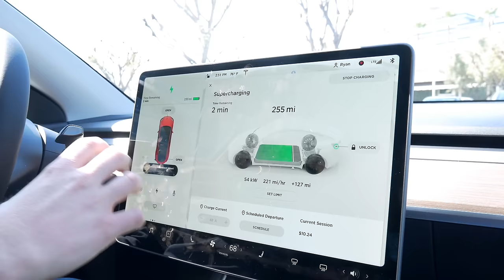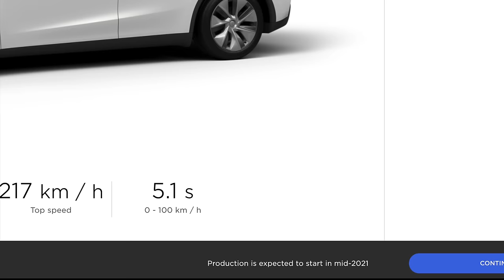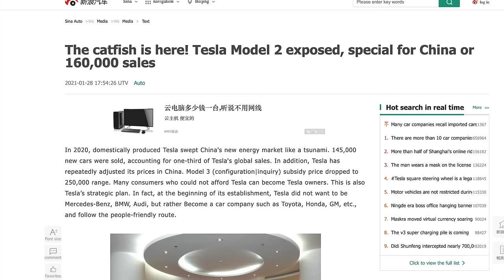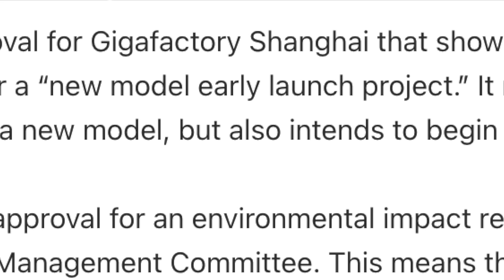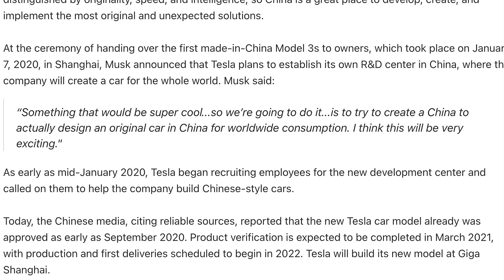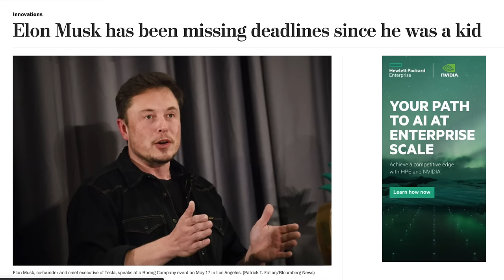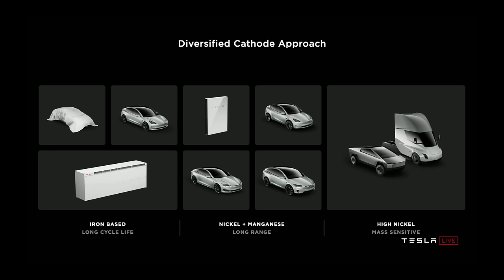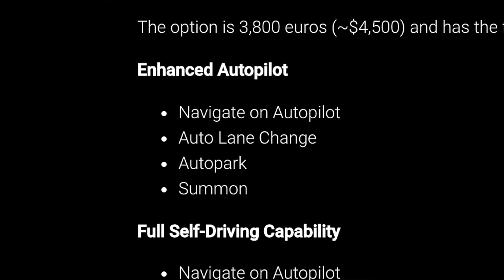LEAKED Tesla Model 2 in 2021?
The $25,000 Tesla could be coming much sooner than expected, Tesla's builds their new Supercharger Factory, Model Y Europe Production Times speed up, and more!

► GoPro Max 360 Camera
► The Camera I Use
► Camera Cage I Use
► My B-Camera
► My Favorite Lens
► 28mm Lens

► The Gimbal I Use
► How I Record Audio
► Shotgun Mic I Use
► Lapel Mic I Use
► Tripod I Use
► Favorite Video Light

Top 15 Tesla Model Y Accessories:
#1: 2 Bucket Wash Kit
#2: Green Works Pressure Washer
Foam Cannon

#4: Speed Wipe by Chemical Guys
Soft Microfiber Towels
Inner Clean Interior Cleaner
After Wash Waterspot Remover
VRP Wheel and Vinyl Protector

Samsung 500GB SSD

Front Console Wrap Only

#13: Power Inverter for 12V
#14: Steering Wheel Tray

Topics Covered:

Tesla
Tesla Model 2
$25,000 Tesla
New Tesla
Tesla Hatchback
Model 3
Model Y
Model 2 Tesla
Model 2
Cheap Tesla
Affordable Tesla
Chinese Tesla
Tesla China
Model Y Europe
Berlin Model Y
Giga Berlin
Giga Shanghai
Tesla China
Tesla Berlin
Tesla Semi